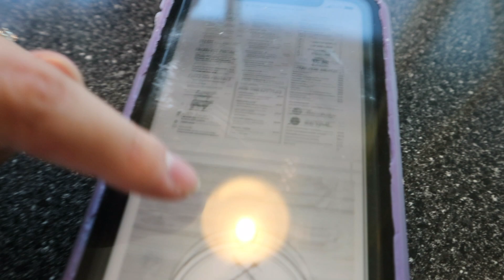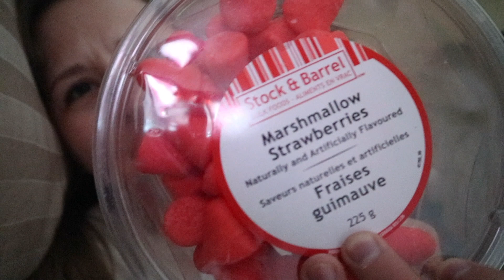Kananaskis Camping - July 2020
A very delayed vlog. Camping in K-Country with my fiancé during Summer of 2020